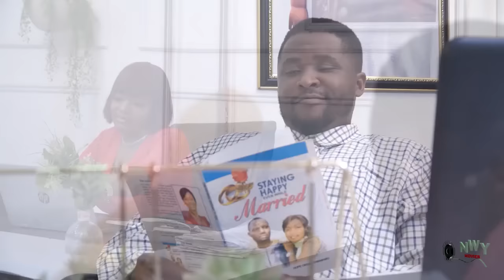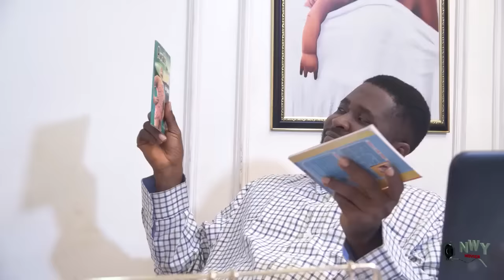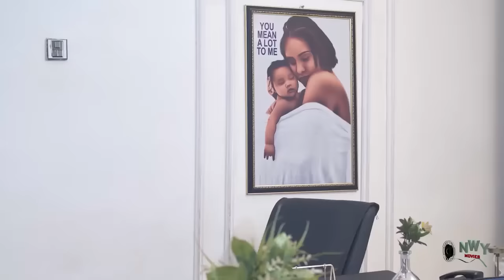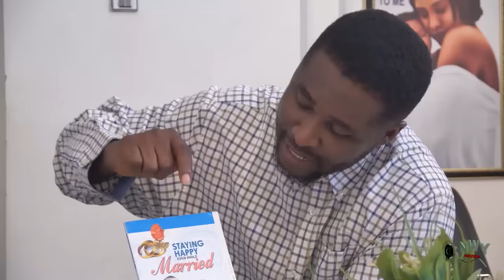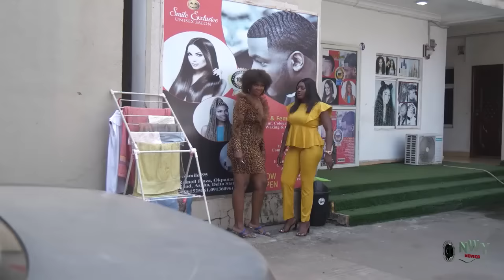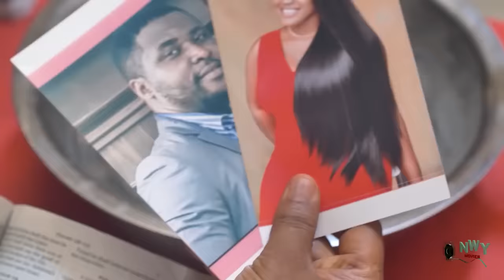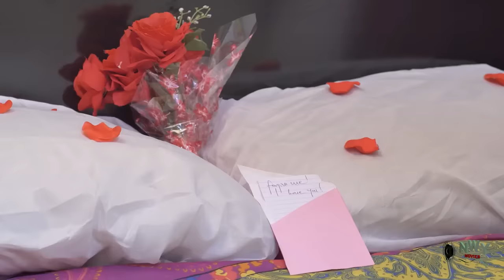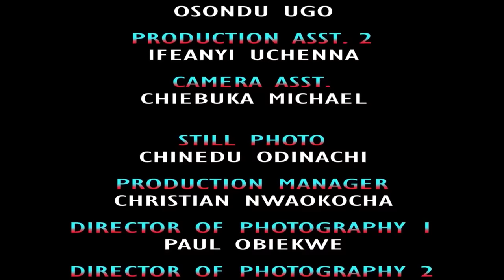She Rejected My Marriage Proposal Cos Am A Messenger But Her Colleague Accepted Me Not Knowing Am A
Another exclusive Blockbuster movie that will keep you at the edge...
NEW Movie...